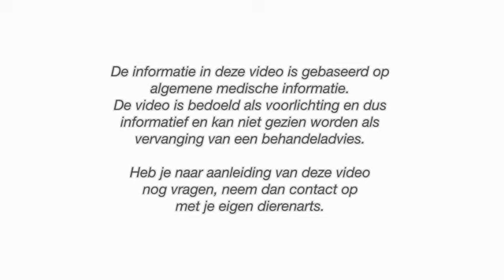Lintworm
Lintwormen zijn dunne, platte, witte wormen, die uit talrijke stukjes bestaan die we 'segmenten' noemen. Lintwormen leven in de darm van honden en katten en kunnen daar tot lange slierten uitgroeien.

Bron: 100seconden.nl